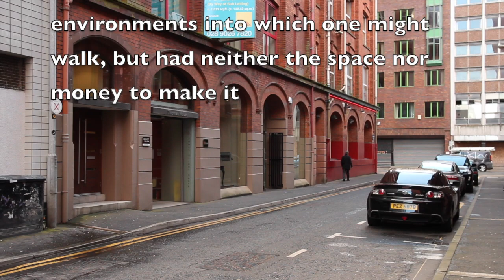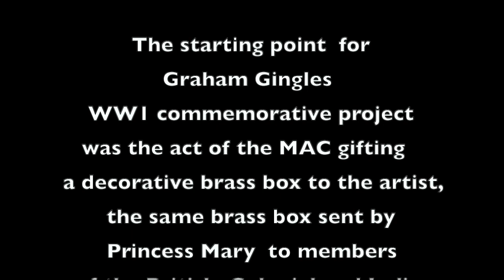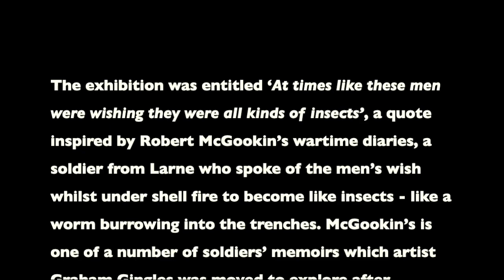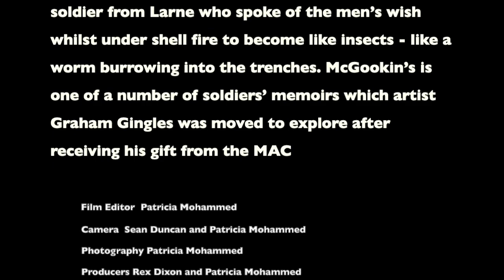Graham Gingles Commemorative War Memorial for 1914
Graham Gingles Commemorative World War 1 1914 Scuplture exhibited in 2014 at the MAC Belfast
Artist Graham Gingles commented:
“I have always wanted to create environments into which one might walk, but had neither the space nor the money to make it. This commission has allowed me the opportunity to achieve this goal. Working with the Lawrence Street Workshops in South Belfast I have been able to increase the scale of his work to realise this ambitious project for the MAC. I hope visitors will be intrigued by it – they’ll be able to walk inside it, around it and explore it. There is no way I could compete with the very dramatic images of World War 1 that already exist, so this installation is my very small contribution as an act of remembrance in my own way.”
The Exhibition was held at the MAC in Belfast, one of only two Northern Ireland projects selected for the NOW 14-18 project, which has invited leading artists from across the UK to respond to the events of World War 1 as part of the centenary commemorations.”
The exhibition was entitled ‘At times like these men were wishing they were all kinds of insects’, a quote inspired by Robert McGookin’s wartime diaries, a soldier from Larne who spoke of the men’s wish whilst under shell fire to become like insects - like a worm burrowing into the trenches. McGookin’s is one of a number of soldiers’ memoirs which artist Graham Gingles was moved to explore after receiving his gift from the MAC.
Visiting  British/Caribbean based artist Rex Dixon and long time friend of Graham  and filmmaker Patricia Mohammed attended the opening and also filmed Graham speaking about his sculptural works in Ballygally Northern Ireland. The film is both about his art practice and to capture the mood of the large sculpture in the Sunken Gallery of the MAC on the day of its opening on 3rd August, 2014.